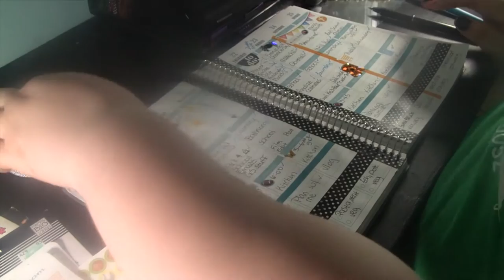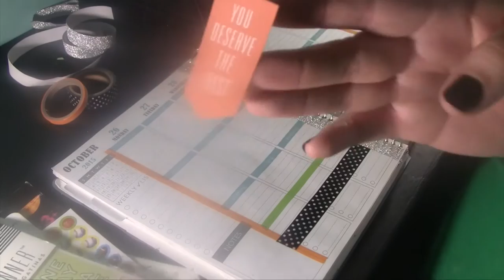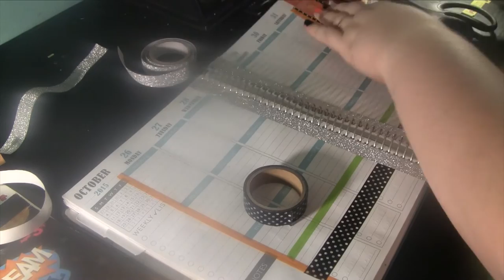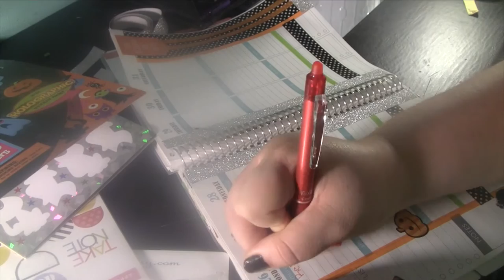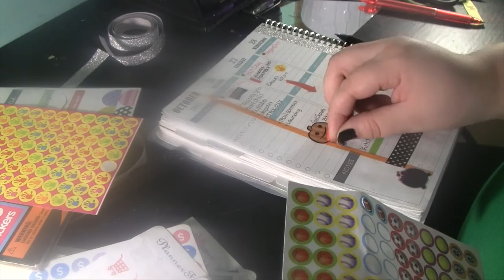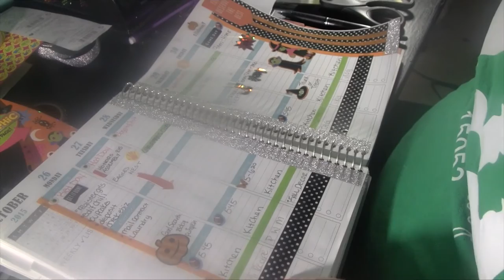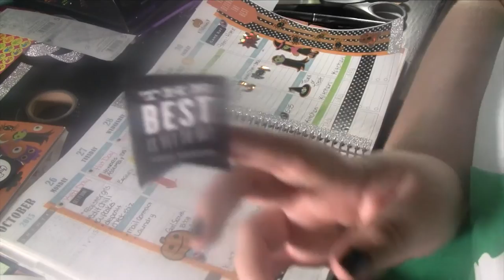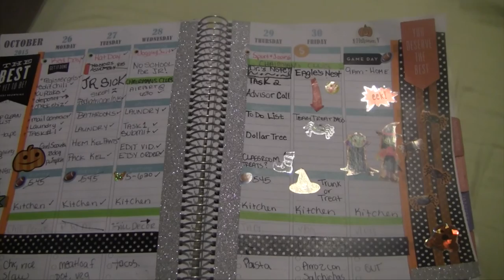Plan With Me: Halloween Week 2015 (Vlogtober day 28)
And here's another week of planner pretties! Check out my halloween spread!